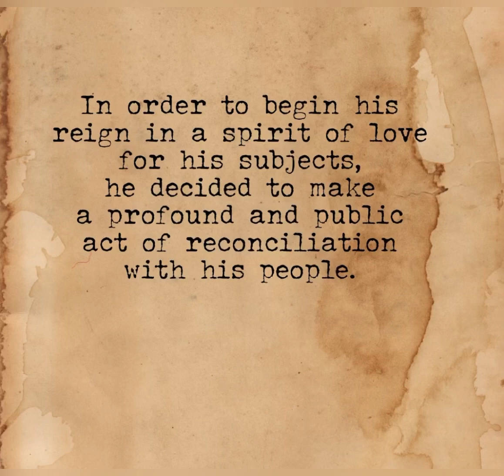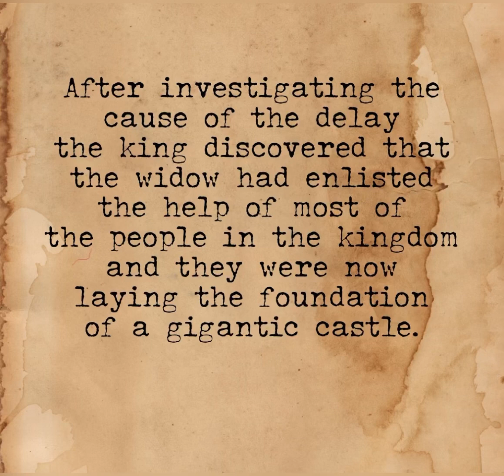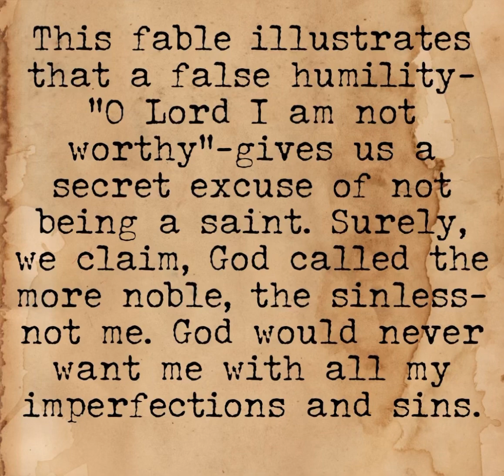God Wants A Relationship, Though We Are Sinners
We think we aren’t worthy of God’s love. We think God will only accept us if we are prestige and without blemish. This is not the case. Though we should strive every day to hold his commandments and not sin; but God still wants to hear our prayers, to see us at church, and wants to use us even though we are without blemish. He wants a relationship with us no matter what. Though we are sinners, he can still use us to do his work and to spread his word.